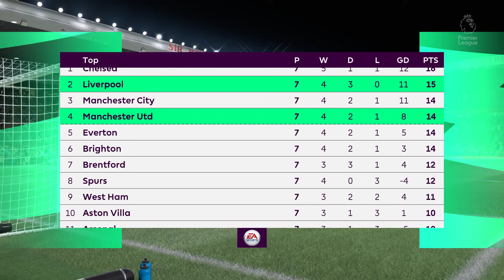FIFA 22 | Manchester United vs Liverpool - Premier League 2021/22 Season English